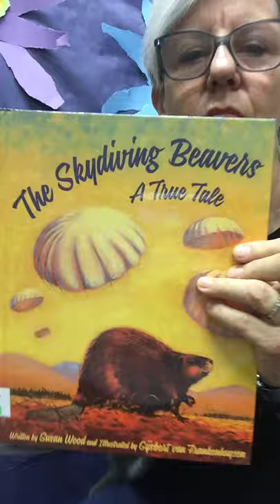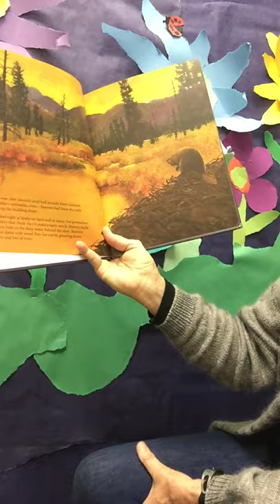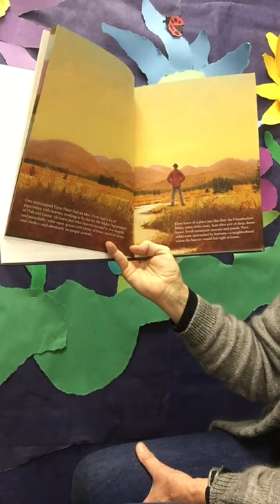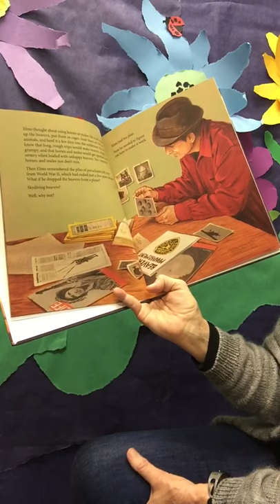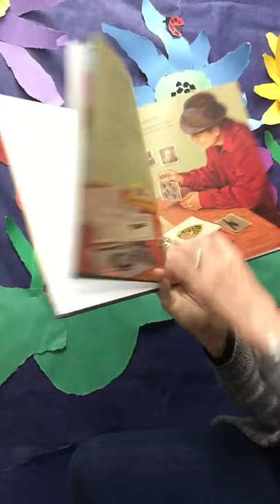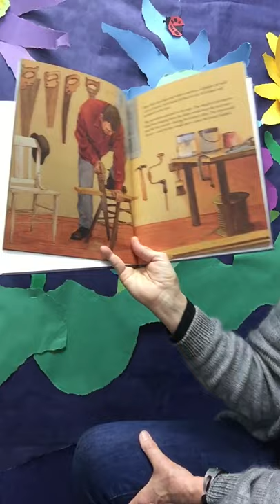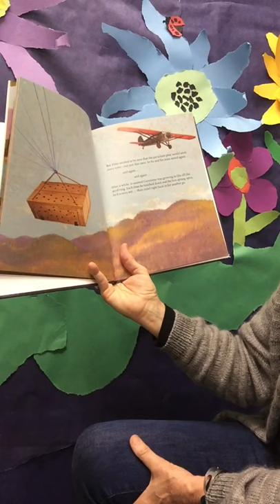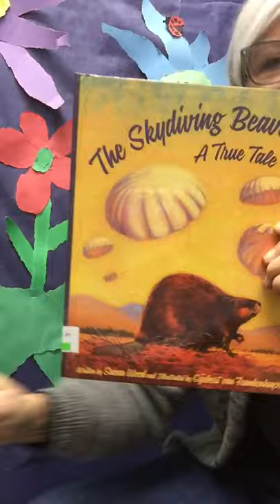The skydiving Beavers, a True Tale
California Young Reader Medal Nominee 2021-22